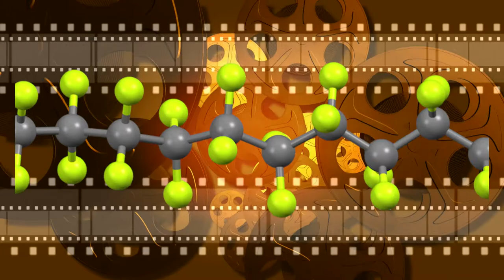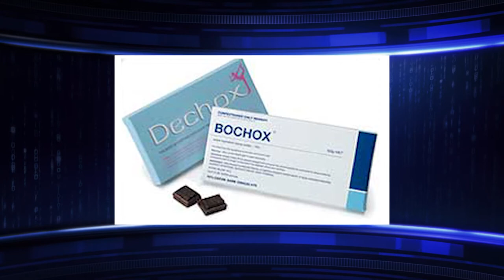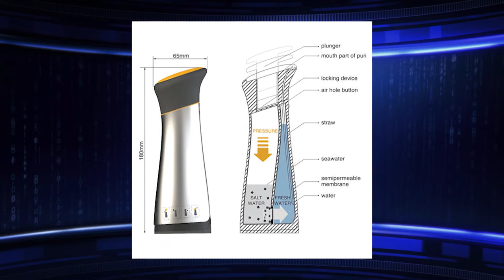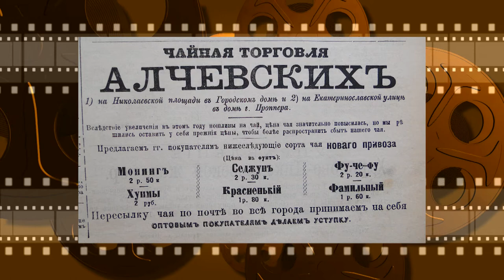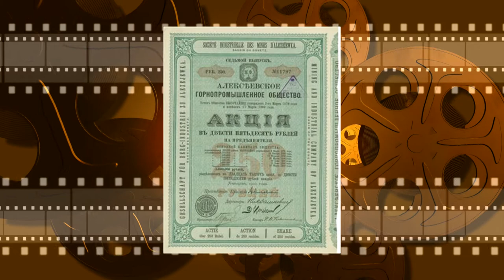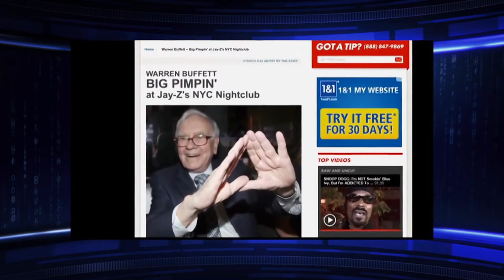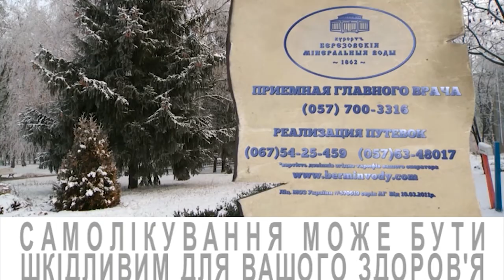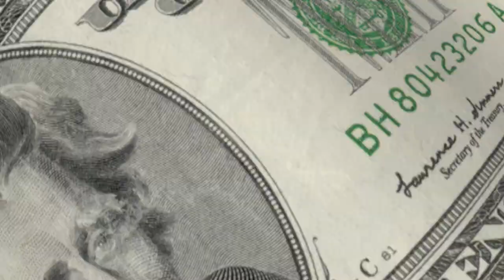Программа "Делай Деньги". Выпуск 19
Партнер показа В этом выпуске: Разговор с директором Харьковского института финансов Константином Сердюковым об экономическом образовании. В рубрике "История бизнеса"- история тефлоновой посуды. Много новостей из мира бизнеса. История жизни Алексея Алчевского. Финансовый глоссарий и мудрая притча от Владимира Давыдова.